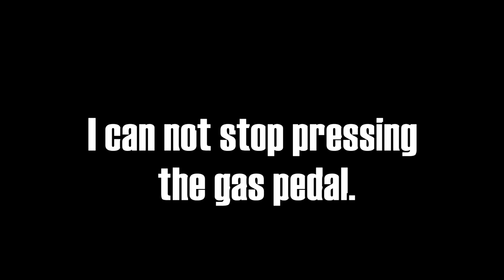BeamNG, but if I crash the game changes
This video is obviously inspired by ParashockX.

Drive safely!